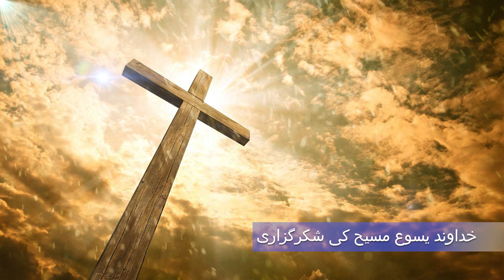Khudawand Ki Shukrguzari | خداوند یسوع مسیح کی شکرگزاری | Urdu Christian Prayer of Gratitude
اے خداوند یسوع مسیح، میں آپ کا شکر ادا کرتا ہوں اس خوبصورت دن کے لئے جو آپ نے مجھے بخشا- میں آپ کا شکر ادا کرتا ہوں ان ساری نعمتوں کے لئے جو آپ نے مجھے اتا کیں- پیارے یسوع، میں آپ کا شکر ادا کرتا ہوں اس بے پناہ محبّت کے لئے جو آپ مجھ سے کرتے ہیں، جس محبّت کی خاطر آپ نے تقلیفیں سہیں اور اپنی جان کی قربانی دی تاکہ میرے گناہ معاف ہو سکیں-

خداوند یسوع مسیح، آج میری زندگی میں جو اطمینان، جو تسلّی اور جو خوشی ہے وہ صرف آپ کے سبب سے ہے کیونکہ آپ کو اپنا کر میں نے نہ صرف ابدی زندگی میں جگہ پائی بلکہ اس زمین پر بھی اپنی زندگی کو با مقصد بنایا- میں شکر ادا کرتا ہوں کہ آپ میری دعا کو سن کر میری ہر جایز ضرورت کو پورا کرتے ہیں، میرے لئے وسیلہ بناتے ہیں اور بند راستوں کو کھولتے ہیں-

میں آپ کا شکر ادا کرتا ہوں کہ آپ میری زندگی میں کبھی کوئی کمی نہیں ہونے دیتے ہیں، اور اگر کوئی کمی ہو تو اسے غایبانہ اور معجزانہ طور پر ایسے پورا کرتے ہیں کہ میرا ایمان دن ب دن مضبوط ہوتا جاتا ہے اور میری زبان آپ کا شکر ادا کرتے تھکتی نہیں- پیارے یسوع، میں ہر دن، ہر وقت اپنی زندگی میں آپ کی موجودگی چاہتا ہوں- میری خواہش ہے کہ میرا ہر کام، ہر قدم، آپ کی رضا کے مطابق ہو، میرے ہر منصوبے میں آپ کی مرضی شامل ہو کیونکہ میں اس دنیا کو نہیں، صرف آپ کو خوش کرنا چاہتا ہوں اور آپ کے بتائے راستے پر چلنا چاہتا ہوں، آمین-